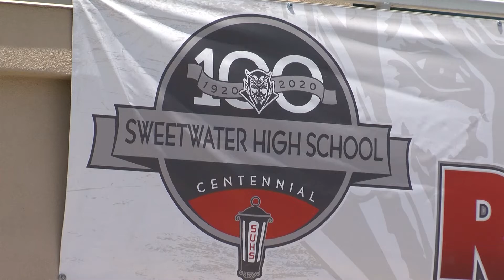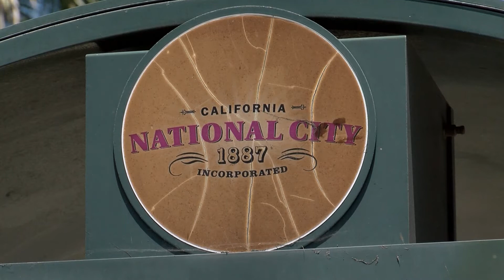Hugs As California Public School Returns To Class In Person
Thousands of Sweetwater Union High School District students are back on campus for the first time in 16 months. KPBS reporter Melissa Mae describes how schools are protecting their students and staff.